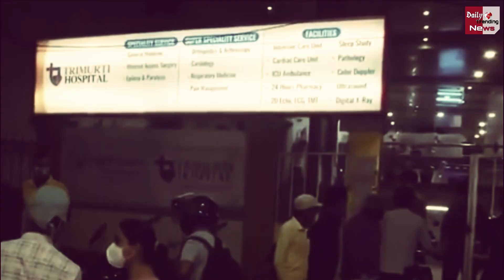Maharashtra Covid Update: महाराष्ट्र में कोरोना के मामलों में गिरावट, जानिए आज मिले कितने केस!!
Coronavirus India News & Updates | Maharashtra Records 56647 New Cases, 669 Deaths In The Last 24 Hours | Maharashtra Corona Update